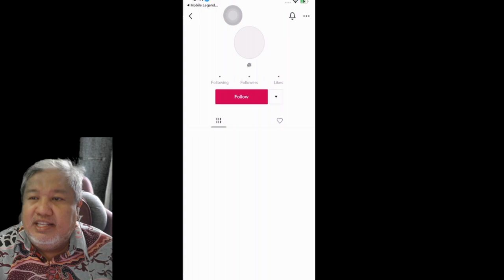Pakcik gaming Mobile Legends Gameplay Tutorial Savage Maniac Mythic Glory The Best Moment MLBB 2024